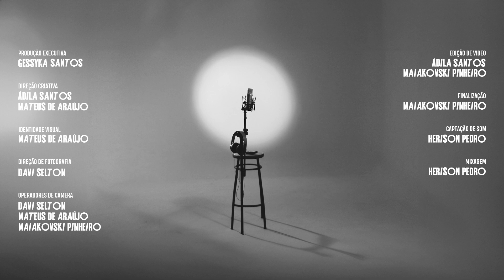ALMIR PADILHA | EP 02 | Sessão DeCanto 3ª Temporada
Nesta quinta (21) recebemos no nosso programa SessãoDeCanto o parnamirinense Almir Padilha, que é cantor e compositor, que desde muito jovem foi em busca do seu grande sonho de ser músico. Levou suas influências musicais nordestinas, como o xote e baião. Desde sempre defende a música autoral e liberdade de expressão!

FICHA TÉCNICA

Realização: Nobir Produtora
Produção executiva: Gessyka Santos
Direção Criativa: Ádila Santos e Mateus de Araújo
Identidade visual: Mateus de Araújo
Direção de fotografia: Davi Selton
Operadores de câmera: Davi Selton, Mateus de Araújo e Maiakoviski Pinheiro
Edição de vídeo: Ádila Santos e Mateus de Araújo
Finalização: Maiakovski Pinheiro
Captação de som: Herison Pedro
Mixagem Herison Pedro

Patrocínio: @sebraern

REDES DA SESSÃO DE CANTO

NOBIR PRODUTORA